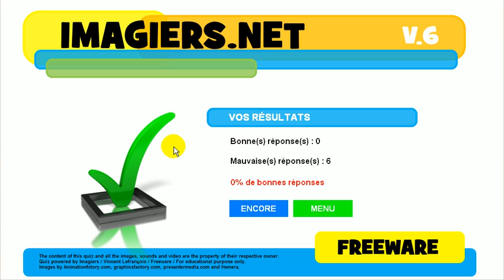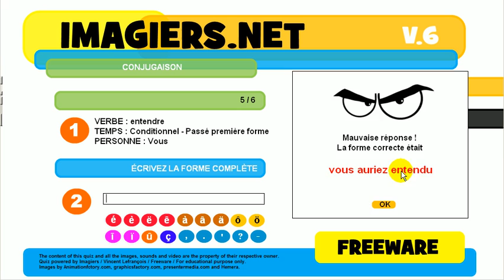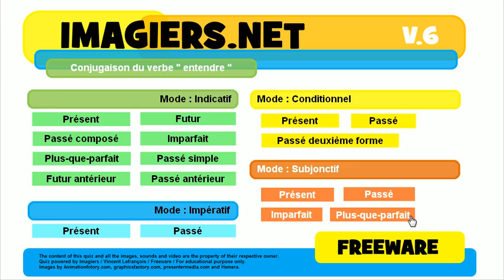J'apprends la conjugaison # Verbe = entendre